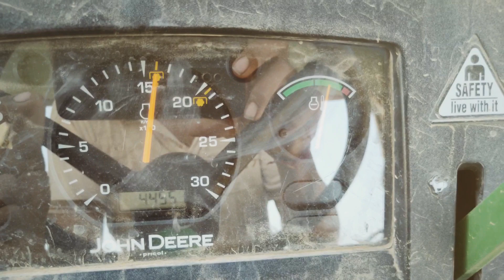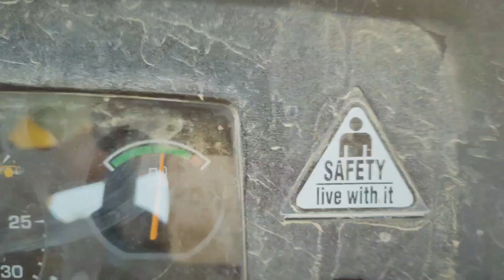Khet me kaltiwetar and rewal karte huaa. John Deere tractor